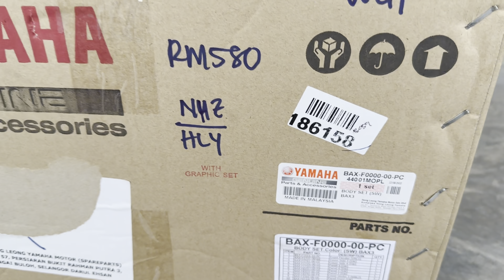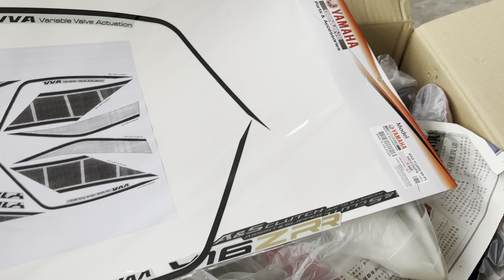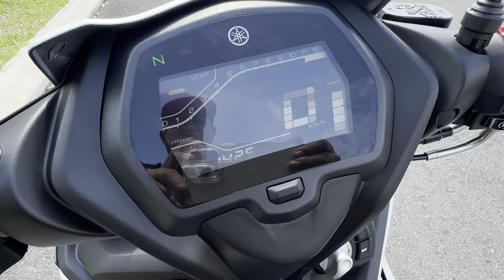Coverset 60th World GP Original Yamaha Merecik | Yamaha Y16ZR 2023 | Malaysia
Assalammualaikum & Hi Youtube
Tukar Coverset 60th World GP Original Yamaha Merecik. Enjoy gais.

Berminat nak beli Enkei 6 Batang FC PNP Y16/Y15 ni boleh roger FB or IG sy di link bio youtube

SOFTWARE USED:
Adobe Premier Pro
Lightroom

🎵 Track Info:

Title: Living
Artist: Land of Fire
Genre: Hip Hop & Rap
Mood: Dramatic